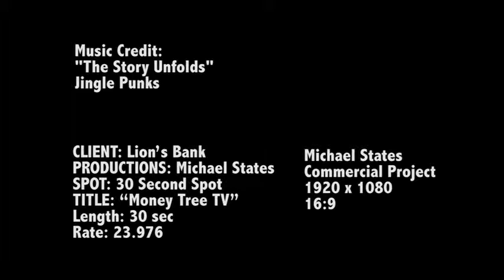Lion's Bank Commercial Editing Project | 2014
This is a student project I created for a video editing class. I didn't shoot the footage, everything was arranged by my professor Scott Halford. I created the money tree special-effects clip in After Effects. If you want to see tutorials for these things, let me know!